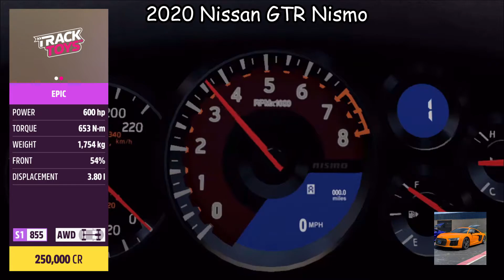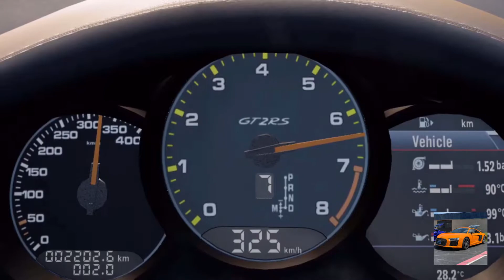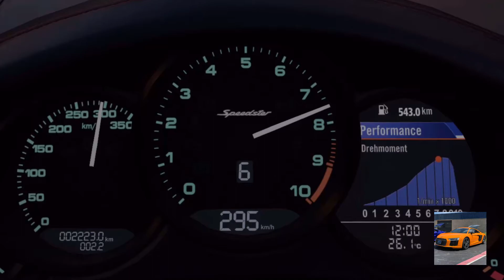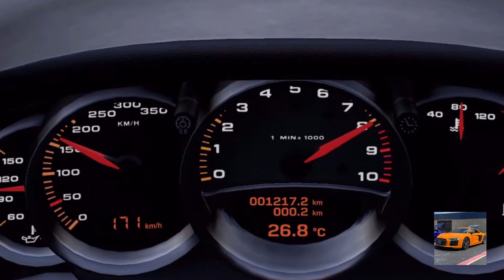Mega Compilation: Best FH5 Top Speed Runs of April 2022!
Hello, welcome back to a new video! Today, I've got something special planned. I compiled a list of my BEST top speed testing videos for Forza Horizon 5 in the month of April! In this video you will find a Lamborghini Aventador SVJ, a Porsche 911 GT2RS, Koenigsegg Jesko 300MPH+, and multiple other supercars!